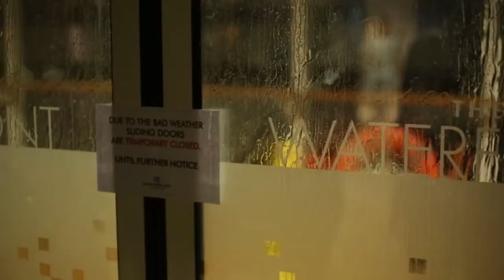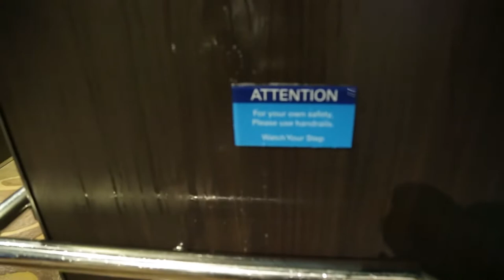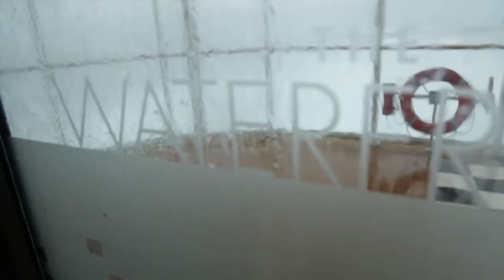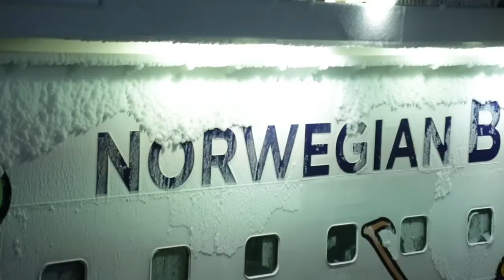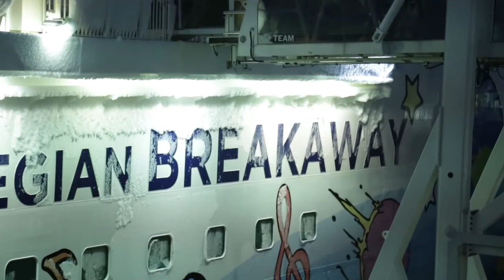cruise ship caught in big waves and cyclone bomb...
calm sea never made a good seafarers. sometimes need to face scareiest things in the world. but rest all time we enjoyed lot  of awesome moments too